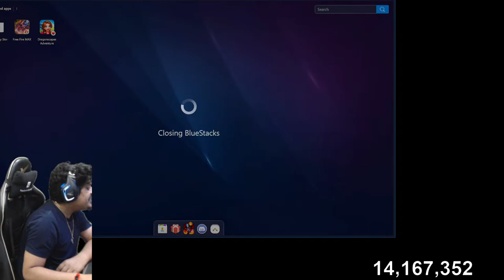[HINDI] Free Fire Cs Rank Push Top 1 Gyan Gaming is Back